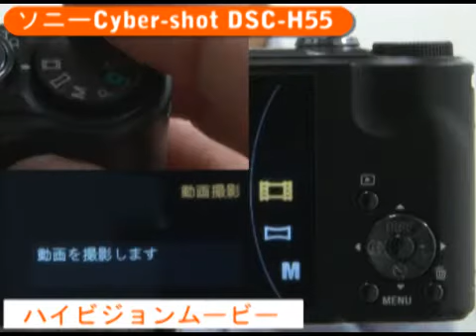ソニー Cyber-shot DSC-H55 （カメラのキタムラ動画_SONY)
光学10倍ズームレンズ搭載！かんたんキレイなハイズームコンパクト！